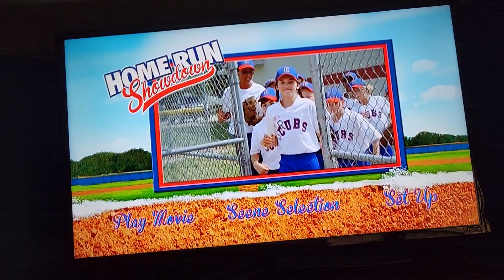February 12, 2024